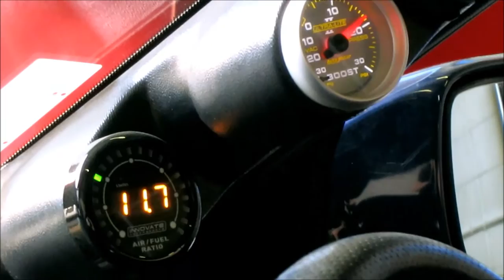TurboBen's 91 GTR 1st Dyno Day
91 GTR with 5 minutes of Nistune and some boost